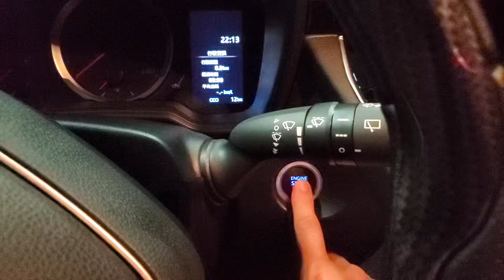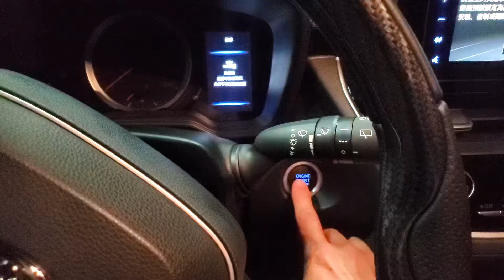2021 CROSS 車型如何設定排檔離開P檔→四個門中控會自動上鎖、排檔入回P檔→四個門中控鎖會跳開解鎖 博勝講解 0921-338852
2021年COROLLA CROSS 車型
只要照以下的步驟設定，就可以完成以下兩個設定
①車子發動後排檔離開P檔時→4個門(含車尾門)中控鎖會自動上鎖
步驟如下
按啟動的發動按鈕兩下→儀表板會亮起
儀表板亮起之後→
按駕駛座旁邊中控鎖的位置→
會看到一個鎖頭鎖上的按鍵→
按住鎖頭的按鍵→開始數5秒後放開，車門上方要開車門拉柄旁邊的開關會有跳動的動作，表示設定完成，如果沒有跳開動作表示沒有完成設定，
以上的步驟是設定→排檔離開P檔→車門會自動上鎖

②車子停好之後將排檔入回P檔時→4個門(含車尾門)中控鎖會自動開鎖
步驟如下
儀表板亮起之後→
按駕駛座旁邊中控鎖位置→
會看到一個鎖頭打開鎖的按鍵→
按住解鎖的按鍵→開始數5秒後放開，車門上方要開車門拉柄旁邊的開關會有跳動的動作，表示設定完成，如果沒有跳開動作表示沒有完成設定，

博勝講解
(如果講解聽不習慣的話→請多多包涵)
如有問題歡迎留言
博勝講解 服務電話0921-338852
如需服務的地方→歡迎加LINE
如需購買TOYOTA的車🚗→歡迎介紹